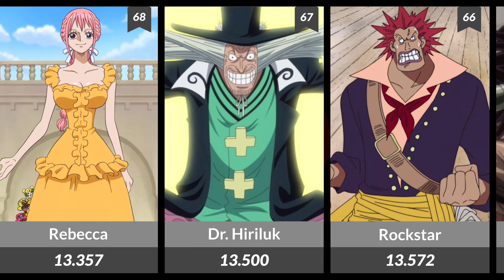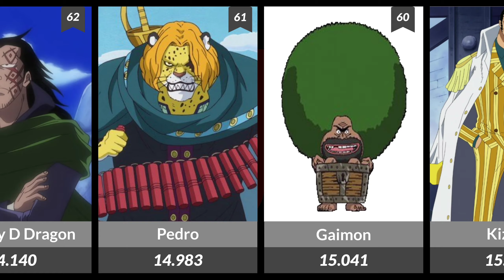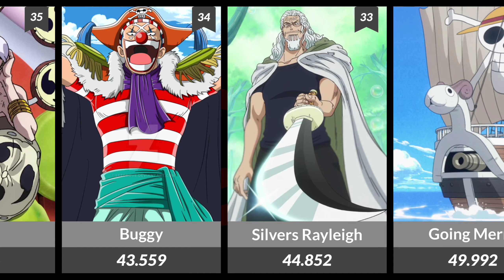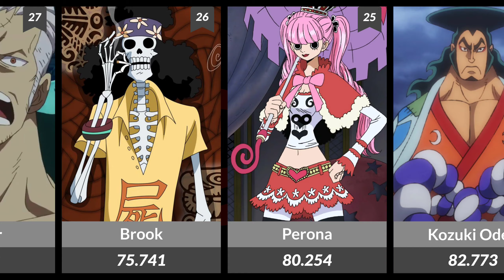One Piece Character Ranked By Point